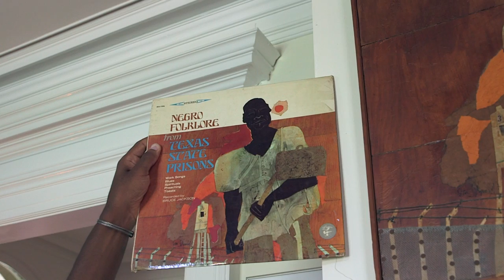THE B SIDE – Negro Folklore from Texas State Prisons– Cover Art [08.23.16]